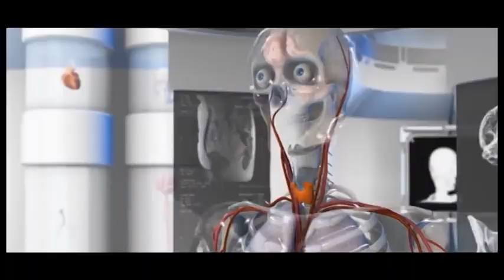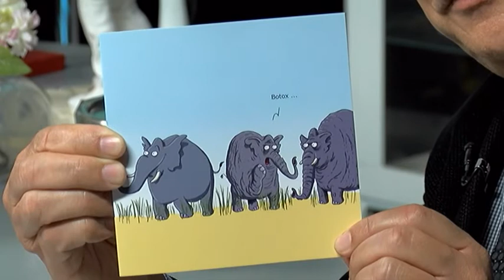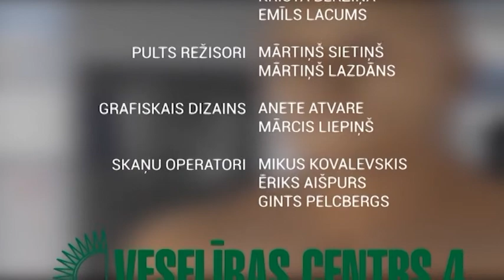"Nākotnes Medicīna" - Estētiskās medicīnas sasniegumi un riski 10.05.18.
"Veselības centrs 4" sadarbībā ar RīgaTV24 ir uzsācis vēl nebijušu Latvijā raidījumu ciklu "Nākotnes medicīna", kas ēterā turpmāk būs katru ceturtdienu plkst. 21:30.

Raidījuma tēma - Estētiskās medicīnas sasniegumi un riski.
Šoreiz raidījumā uzzināsiet par ieguvumiem un riskiem veicot dažādas estētiskās dermatoloģijas manipulācijas – no injekcijām līdz lāzerprocedūrām. Ar ko Jūs riskējat ejot pie nesertificētiem speciālistiem un veicot manipulācijas nesterilos apstākļos?!
Tā ir Jūsu veselība!

Raidījuma viesi: Dr. med. Māra Rone Kupfere - "Veselības centrs 4" estētiskās medicīnas klīnikas "4. Dimensija" Estētiskās dermatoloģijas nodaļas vadītāja, dermatoloģe un Dr. Valdis Ģīlis - Lāzerplastikas klīnikas plastikas ķirurgs un vadošais speciālists,  Latvijas Estētiskās medicīnas asociācijas prezidents.

Raidījuma atkārtojumus skatieties piektdienās plkst. 11:30, sestdienās plkst. 8:00 un svētdienās plkst. 15:00.